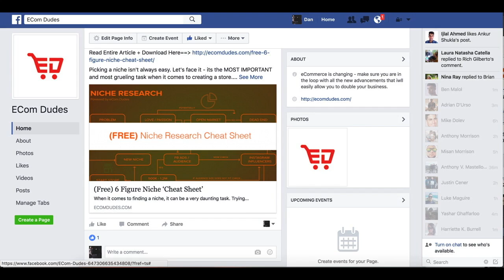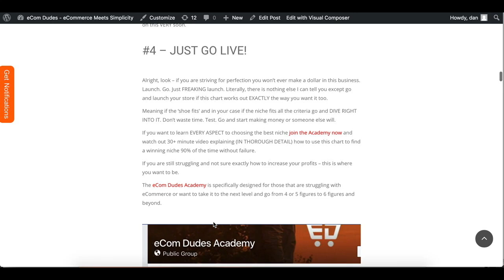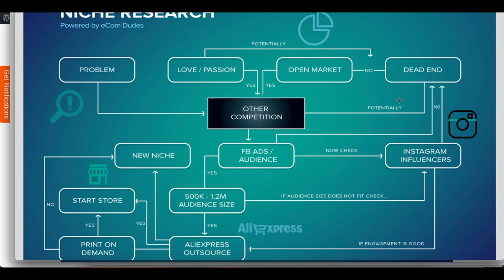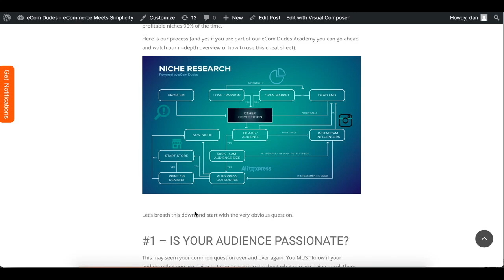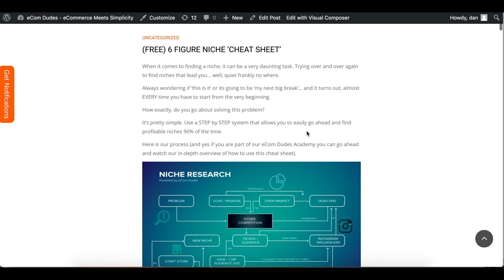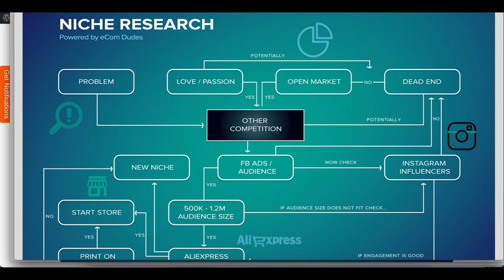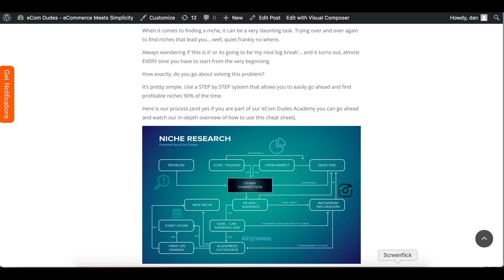Shopify Tutorial: Shopify Niche Research For Your Store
eCom Dudes™ - learn to build a massive Shopify store utilizing the power of influencers.